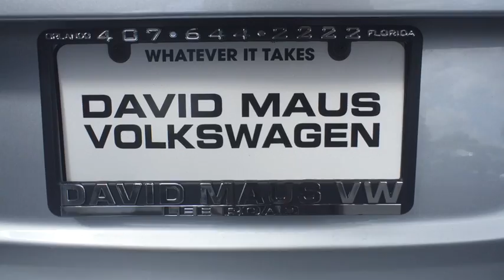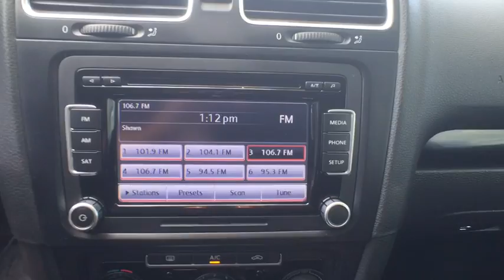2014 Volkswagen Jetta SportWagen Orlando, Sanford, Kissimme, Clermont, Winter Park, FL 70252A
Discounted! High-quality construction. Florida fun driving in the sun !There is no better time than now to buy this outstanding 2014 Volkswagen Jetta SportWagen. This wagon is nicely equipped. Fully loaded with extras and clean as a whistle, come give it a spin - you won't leave it on the lot.David Maus VW on Lee Road proudly serving the following communities.